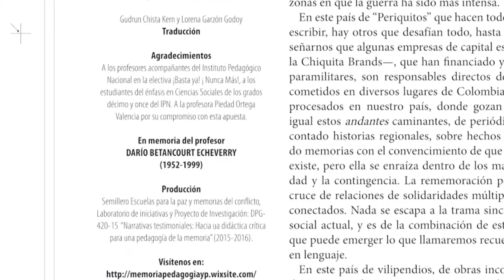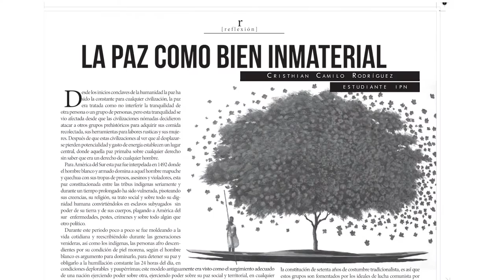Lanzamiento Periódico Andante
El semillero Escuelas para la paz y memorias del conflicto, el Observatorio de derechos humanos y el eje Paz con justicia y democracia lanzaron la primera edición del periódico «Andante», iniciativa en la que participan estudiantes de la electiva ¡Basta ya! ¡Nunca más! de la Universidad Pedagógica Nacional y del énfasis de Ciencias Sociales del Instituto Pedagógico Nacional.